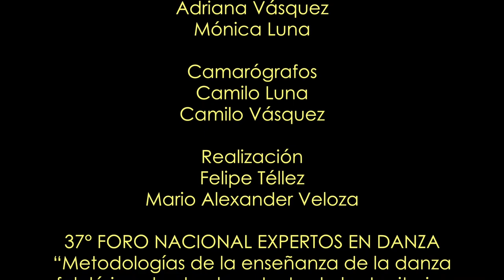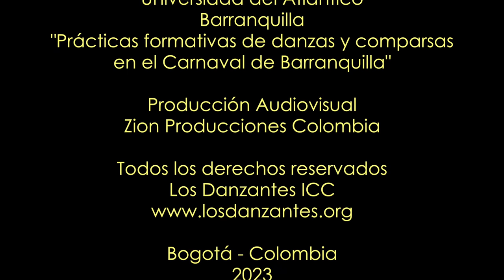Prácticas formativas de danzas y comparsas en el Carnaval de Barranquilla - Mónica Lindo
La Maestra Mónica Lindo, de la Universidad del Atlántico en Barranquilla, aborda las representaciones sociales de las prácticas de entrenamiento de danza en el contexto del Carnaval de Barranquilla en Colombia, identificando tres modelos de entrenamiento, uno basado en el disciplinamiento, un segundo basado en la emocionalidad colectiva y un tercer modelo basado en la construcción colectiva. De esta forma nos platea la importancia de reflexionar sobre la relevancia de las prácticas de entrenamiento tradicionales en el contexto actual.